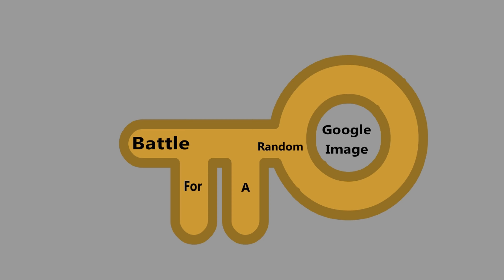BFARGIA 1: Back!!!!